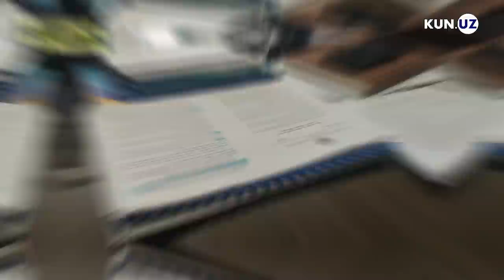Barakasi qochgan Uzun bozori: vaziyatni o‘nglash mumkinmi?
Surxondaryo viloyati Uzun tumani markazidagi eski dehqon va buyum bozori buzilib, yangisi shaharcha chetida barpo etilgach, u yerga xaridorlar bormayapti.